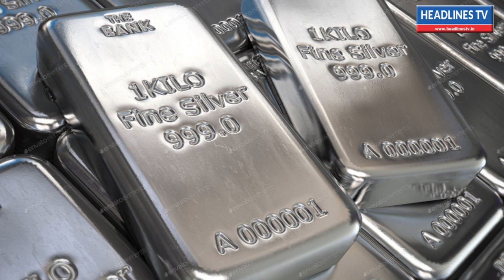gold rate 14:12:2020 | இன்றைய தங்கம் விலை | today gold rate in Chennai 14:12:2020 | headlines tv